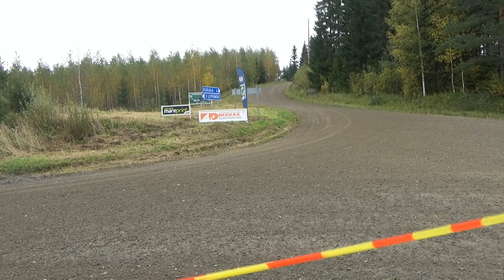DEEKAX SM-Rallisprint 2023 Karel Kuusisto